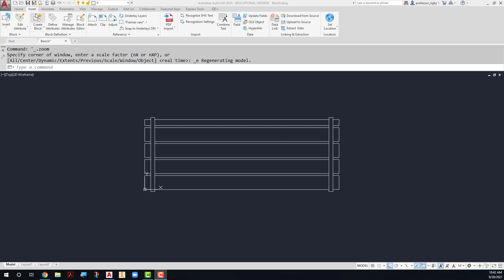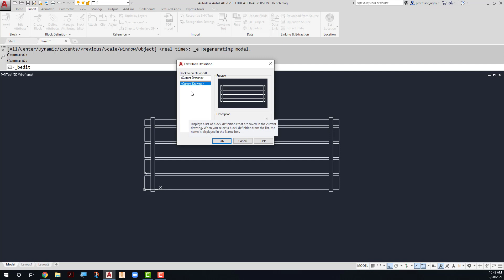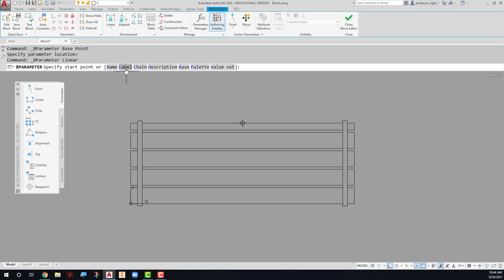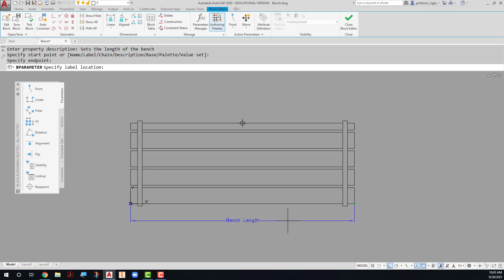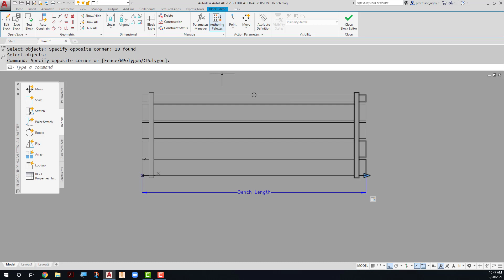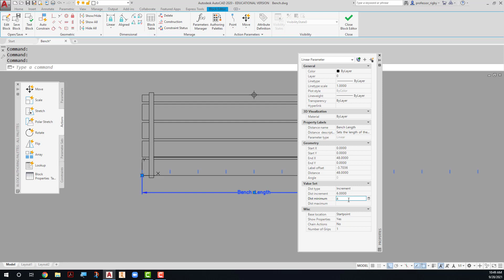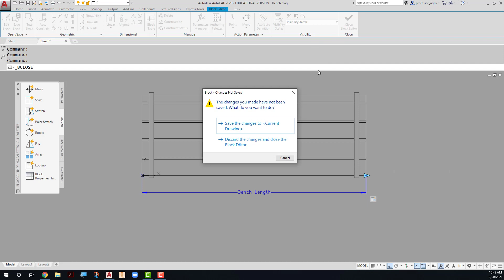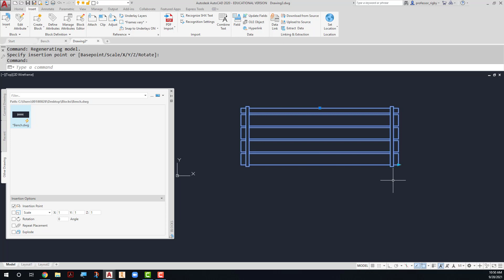Creating a Dynamic Block with a Linear Parameter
This video demonstrates how to add authoring elements to an AutoCAD drawing. When this drawing is inserted into another drawing it becomes a dynamic block.
This channel is dedicated to practical solutions for your problems with AutoCAD, AutoCAD Electrical, and Autodesk Inventor.